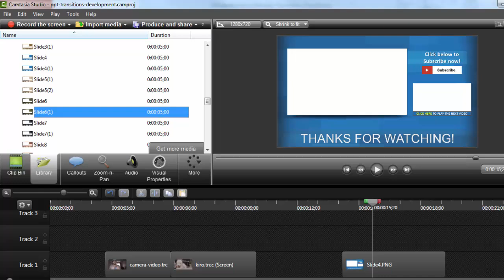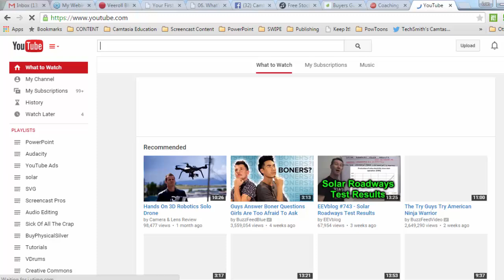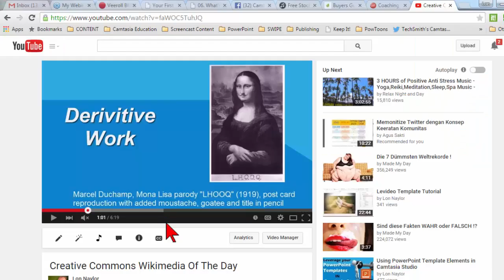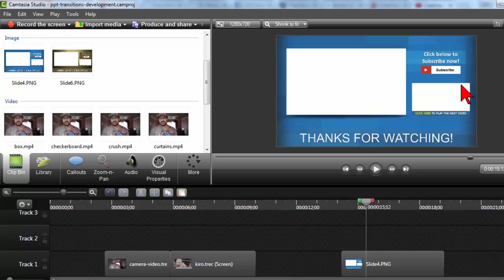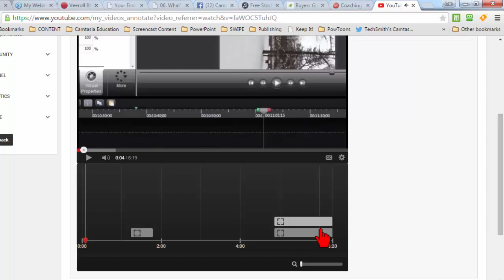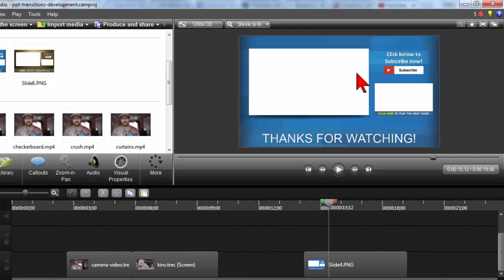Youtube Endcard "Watch Next Video" Trick